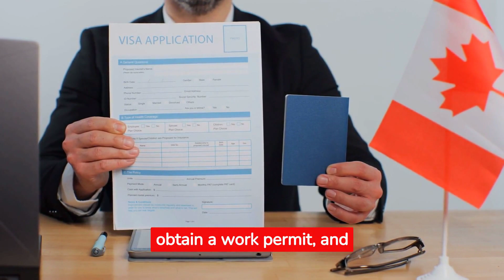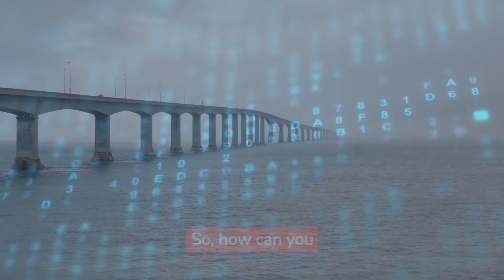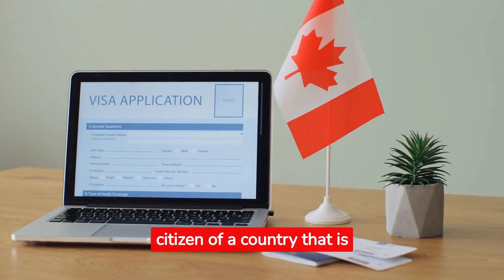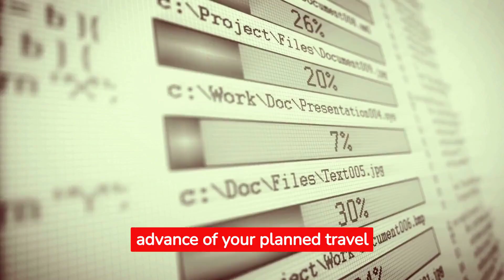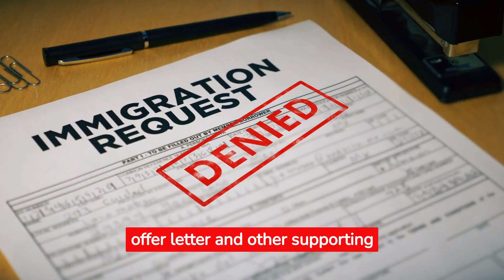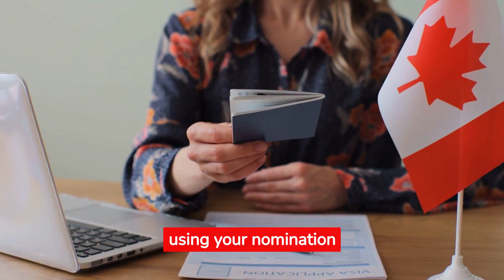WORK PERMIT Made Easy with NEW BRUNSWICK CRITICAL WORKER PILOT PROGRAM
NEW BRUNSWICK CRITICAL WORKER PILOT PROGRAM How to apply as a Visitor Get a WORK PERMIT & Immigrate to Canada.
In this video, we will explore the New Brunswick Critical Worker Pilot Program, which aims to address key labor shortages by bringing skilled foreign workers to the province. If you are interested in applying to come to Canada as a visitor to apply for this program, this video is for you. We will review the benefits of the program, the six selected employers, and what is required to apply. Applying as a visitor has several benefits, such as faster entry to Canada and the ability to work for a reputable employer that provides language training and settlement support. If you are a foreign national interested in applying, you must determine if you are eligible, apply for a visitor visa, and have a valid job offer from a participating employer. This program offers a great opportunity to work and live in Canada while contributing to the economic development and social diversity of New Brunswick.

By following these steps, you can apply as a visitor, obtain a work permit, and eventually become a permanent resident of Canada.
Learn how to apply as a Visitor for the New Brunswick Critical Worker Pilot Program to get a Work Permit and Immigrate to Canada.
Discover how you can work and live in Canada through this program.

For assistance on all your Canadian Immigration matters, book your Initial (General) Canada Immigration Consultation with Chugo Immigration Services using this

CANADIAN JOBS AND EMPLOYMENT
Apply to the Employers participating in this Program and search for the 6 Employers to show their Job Listings

Canada Job Bank. New Brunswick Jobs

Critical Worker Jobs in New Brunswick (with Salaries) 2023 available on Indeed.com, the world's largest job

Note: The province of New Brunswick guides applicants toward the Atlantic Immigration Program if they do not fall into one of the categories.

CANADA IMMIGRATION
Click on the link for the two ways to find out if you’re eligible for a program that is part of Express Entry:
a. answer a few questions to see if you meet the minimum requirements.
b. read the detailed requirements for each program.
c. Go to the CIC website and use the CRS tool to estimate your score.
d. Check the documents you need to complete your express entry profile: Get the documents you need
Explore Additional Resources